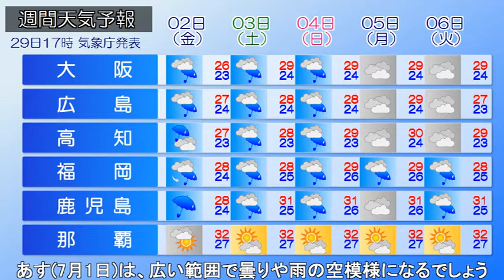2021/06/30 全国の天気予報 朝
「きょう(30日)も不安定な空模様」

前線を伴った低気圧が、三陸沖を東北東に進んでいます。また、梅雨前線が南西諸島付近にのびています。

今朝(30日)は、梅雨前線近傍の南西諸島で雷雨となっています。沖縄は大雨警報の発表されている地域がありますので、土砂災害等に警戒して下さい。また、東～北日本では、局地的に雨の降っている所があります。

きょう(30日)は、西～東日本は雲の多い天気になるでしょう。午後を中心に雨の降る所もある見込みです。北日本は晴れる所もありますが、大気の状態が不安定な為、局地的に雨や雷雨となる所があるでしょう。天気急変に注意が必要です。

あす(7月1日)は、広い範囲で曇りや雨の空模様になるでしょう。